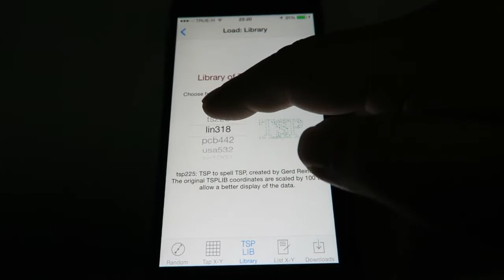ConcordeTSP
Traveling salesman problem